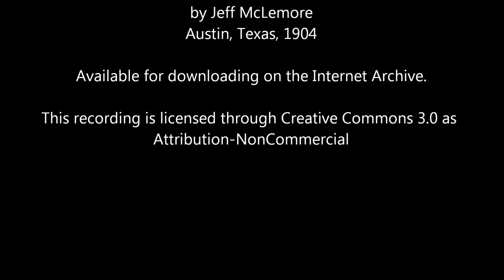Tall Texan Tales Episode 1 - Indianola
Hey y'all! Mark here down on the Texas Gulf Coast.

We were planning to start a project soon around producing audio books from old Texas history books, stories, narratives and poems that are available on-line.

But the events around Hurricane harvey presented us with something special amidst all the wind, rain and the devastation that has affected so many..

While we were hunkered down during the evacuation, I saw a post on a Facebook history group about a book I was not familiar with titled "Indianola and other Poems".

As you may know, the story of Indianola, Texas is one of explosive growth, two devastating hurricanes and the eventual destruction and desertion of a vibrant town on the Texas Gulf Coast, about 12 miles into Matagorda Bay.

Today, what remains is often called a "ghost town", located near a favored fishing retreat enjoyed by many. While people live there today, it is a shadow of it's former self and a far cry from the town that competed with Galveston as the "Queen of Texas" from over 150 years ago.

I found a copy of the book on the Internet Archive and was moved by this poem about Texas, hurricanes and loss. So, I have decided to push it to the front of the line in our recording production schedule. I also think it's appropriate to take the project public at this time.

So here it comes. Our first production from Tall Texan Tales.

We offer this as a tribute to all those affected by Gulf Coast storms over the span of Texas history, especially those still recovering today.

This poem struck a chord in me. I hope it does for you too.